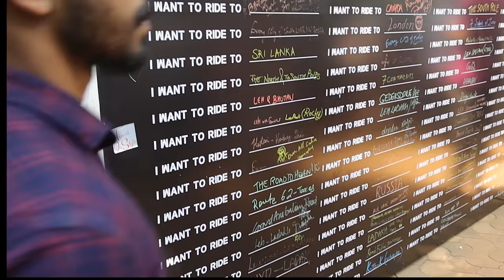Born to Ride (BTR) Lakshay || Rider Mania 2019 || DAY 2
This Video is all about Rider Mania 2019 Day 2 @ Vagator Goa

Shoot On : Canon EOS RP
                    Gopro Max